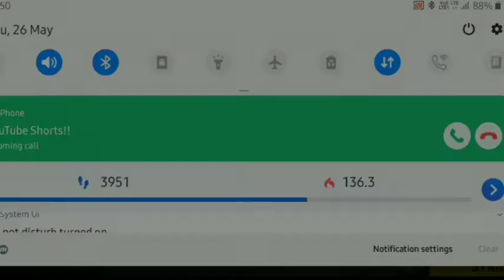"chota bheem ki shakti dhoom machaye"😂😂/ Freefire WTF moments 😂😂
soooooo heellooooo dostooo sabka welcome hai aapke apne channel Ritik Gamer me. ❤❤🐻

aur bhai log kya hal chal video pasand aaya ho to share kar dena dosto aur ek like bii🙈🐻